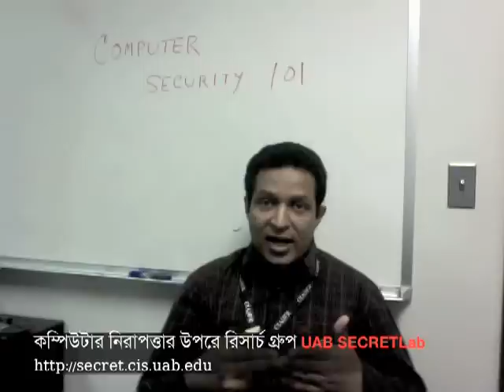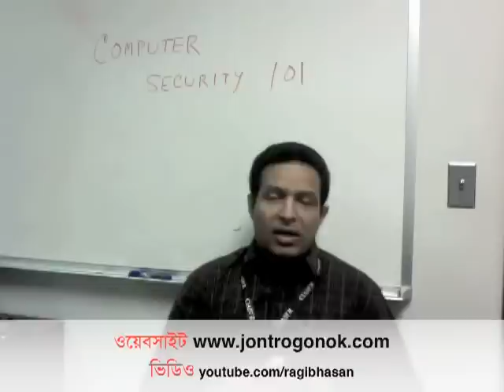Jontrogonok - Computer Security 101 in Bangla - Introduction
যন্ত্রগণক ডট কম সাইটে প্রকাশিত কম্পিউটার সিকিউরিটির উপরে অনলাইন কোর্সের প্রারম্ভিক আলোচনা। প্রশিক্ষক ডঃ রাগিব হাসান।